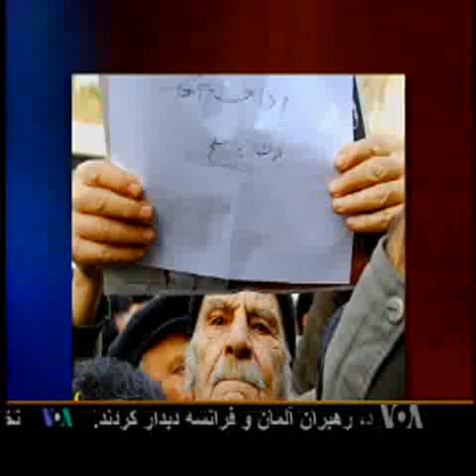MEHR - VOA Interview 06.09.2008